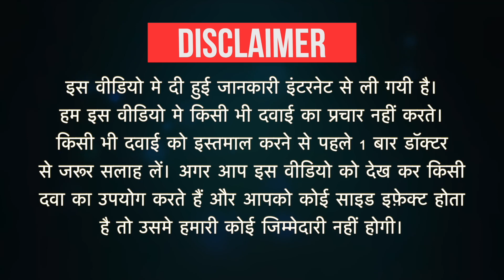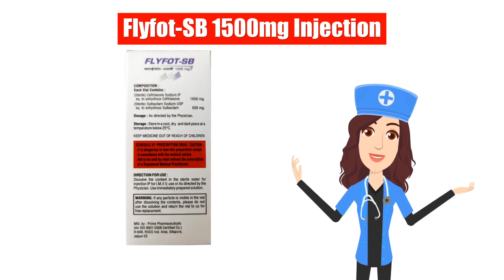Flyfot-SB 1500mg Injection Uses in Hindi | Side Effects | Dose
Flyfot-SB 1500mg Injection Uses in Hindi | Side Effects | Dosage